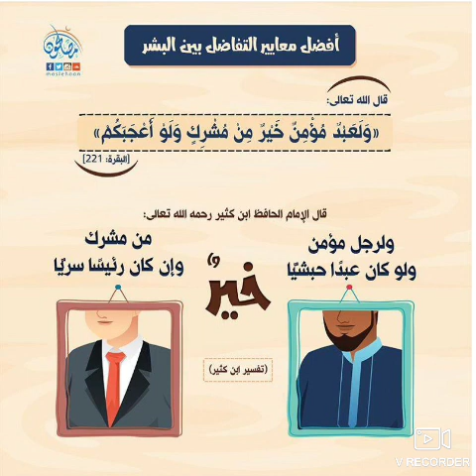Aly doucouré: Un croyant peut être un esclave 🦻👈??